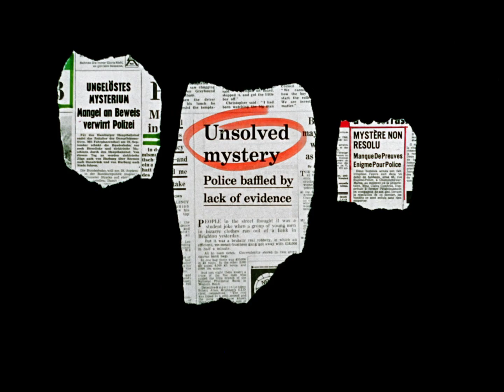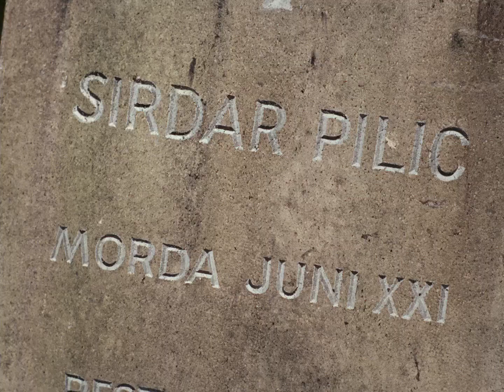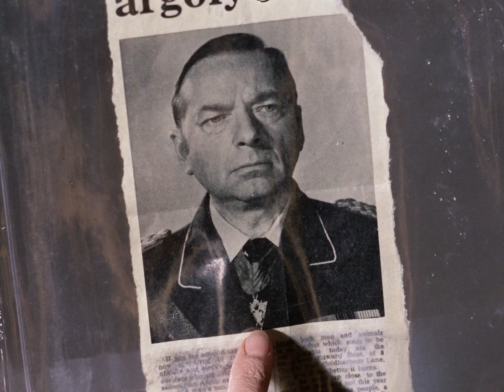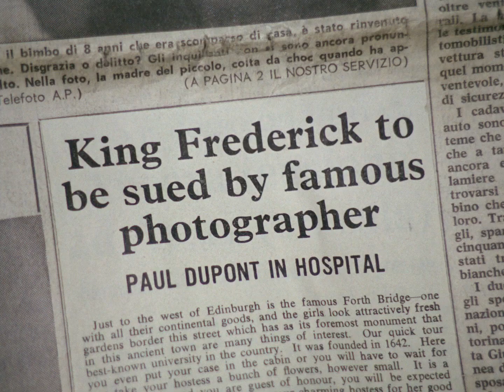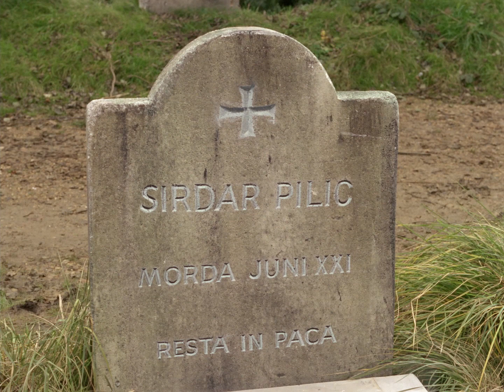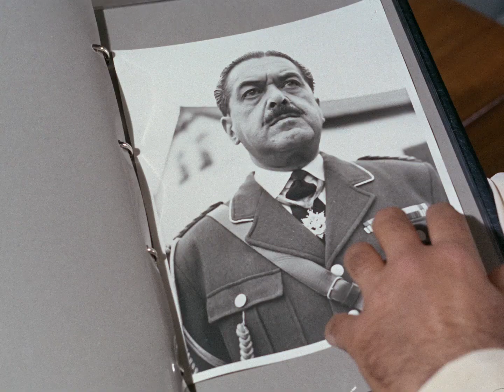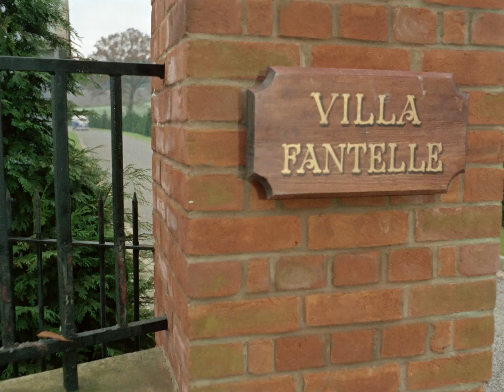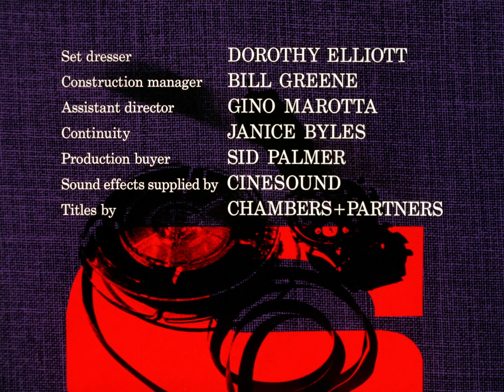Department S Remastered (1969) Ep 10 : The Double Death of Charlie Crippen HD 1080p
An assassination attempt leaves only a dummy as the victim; Department S has to discover who the real target is.